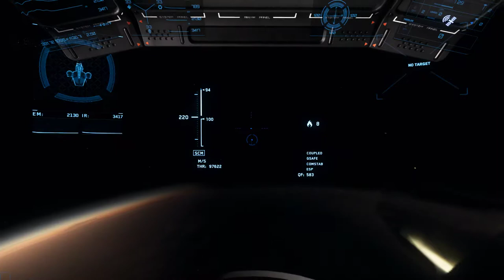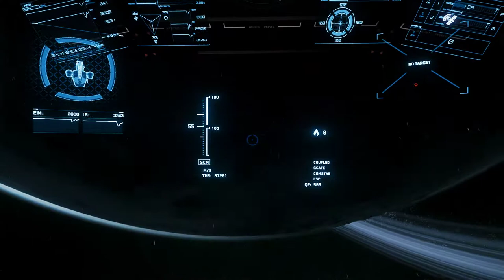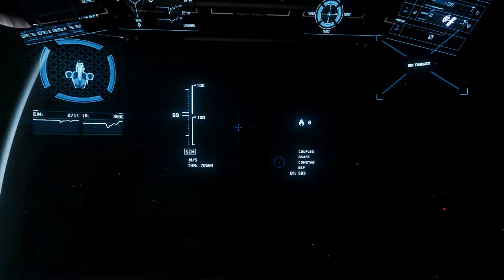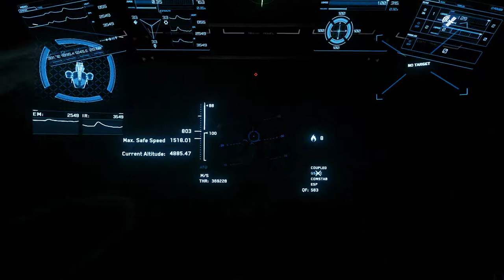Star Citizen 3.3.6 - From Lorville to Yela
Traveling from the Lorville city on Hurston planet to the moon Yela around Crusader planet
Star Citizen 3.3.6